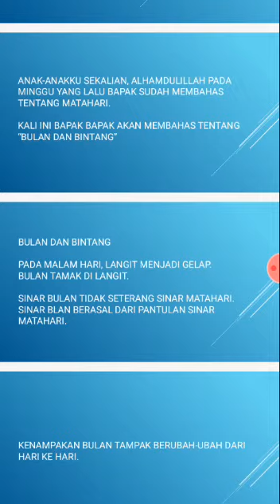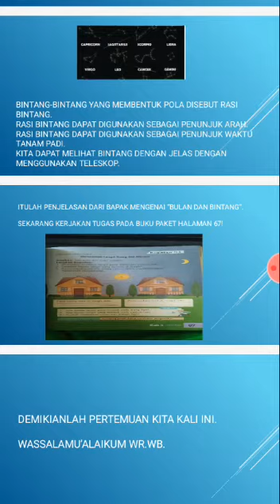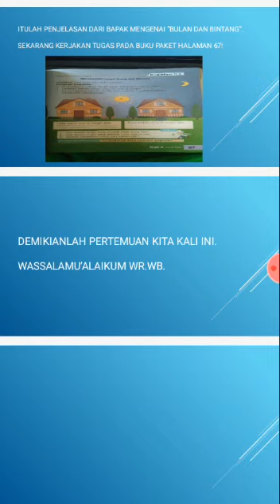IPA Kelas 1c Smt 2 Pert 9